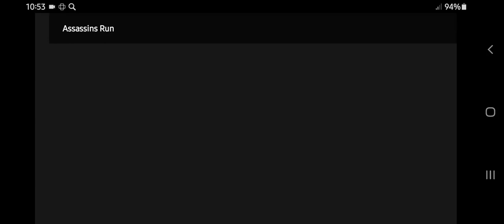Assassins Run - Part 109 - Samsung A02 (Arsh) Full Screen Gameplay HD Gamelon Studios